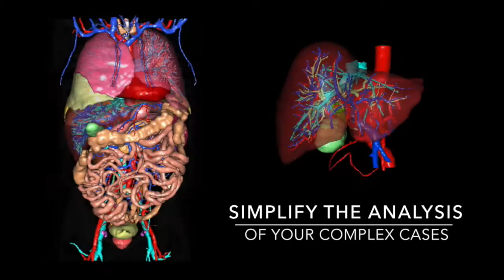Visible Patient presentation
Visible Patient provides free medical device software in multi-platform to read, upload and download the 3D models.